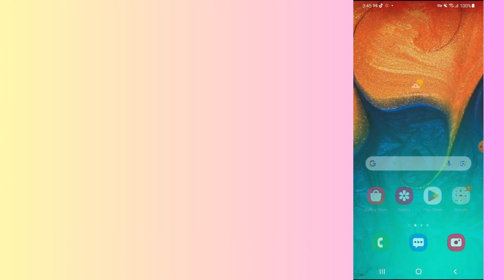How to fix Kiwi Browser app not working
In this video, you will learn why the Kiwi Browser app not working and how to fix it.